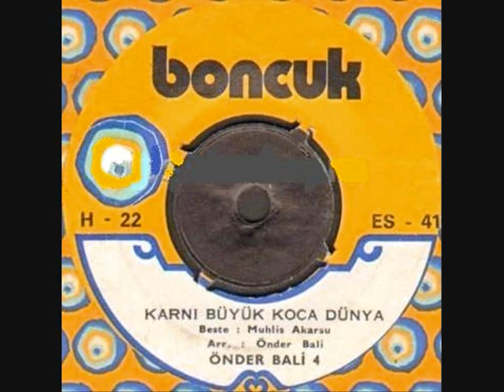Önder Bali- Karnı Büyük Koca Dünya (Orijinal Plak Kayıt)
Önder Bali- "Karnı Büyük Koca Dünya/ Aşkına Doyum Olmaz" 45 liği (1973)

Karnı Büyük Koca Dünya